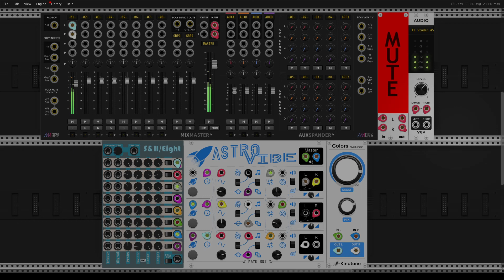VCV Rack --- 3 Module Challenge with Astrovibe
my try with the Astrovibe module